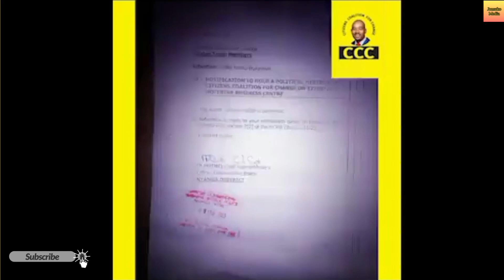"Defying Repression: National Campaign Launch Rally Marks the Unstoppable Rise of Change in Mkoba"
"National Campaign Launch Rally: Defying Dictatorship and Repressive Measures, Change Beckons! Join Us in Mkoba on 16/07/2023  for the Unveiling of CCC National Citizens' Campaign"